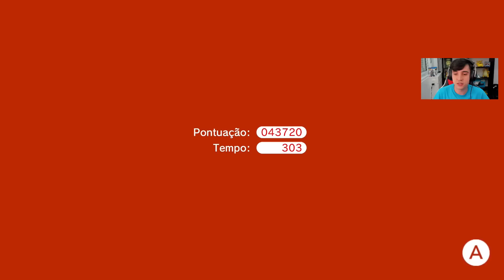SUPER MARIO 3D WORLD #20 - FUGINDO DAS PULGAS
Gift Cards Nintendo, Playstation, Xbox, PC, Mobile e muito+ - Zero3Games

[ACESSÓRIOS OFICIAIS DA NINTENDO NA AMAZON]
Joy-Cons Azul e Vermelho NEON
MicroSD 128gb
Case Switch Oficial Zelda
Grip para Joy-cons
Switch PRO Controller

Vídeo jogando o jogo Super Mario 3D World, na sua versão para Nintendo Switch.

Super Mario 3D World está disponível para Nintendo Wii U e Nintendo Switch.

Esse vídeo faz parte de uma série de vídeos com objetivo de jogar Super Mario 3D World, estilo conhecido como Detonado / Let's Play / Walkthrough / Playthrough